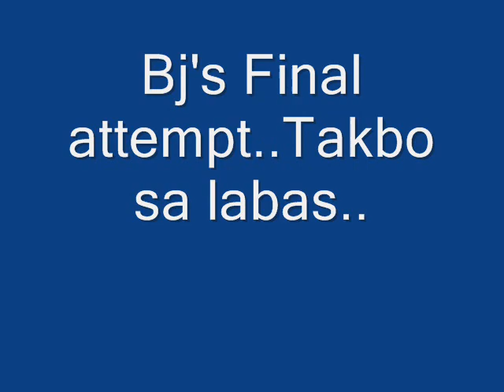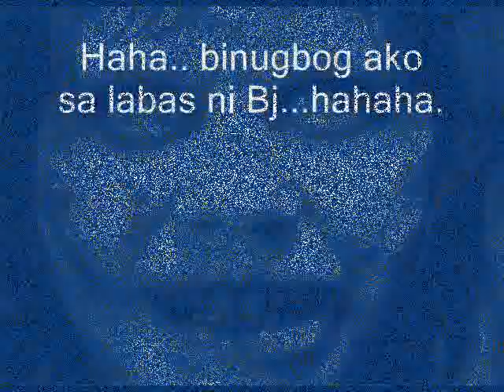BJ scary maze.wmv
BJ scary maze